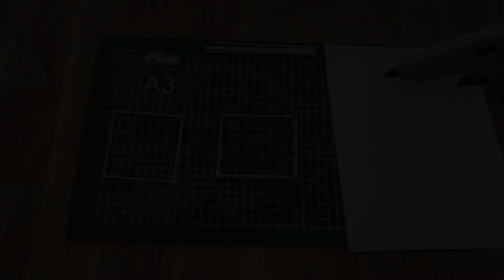Decoração feita com palitos para espetinho - centro de mesa